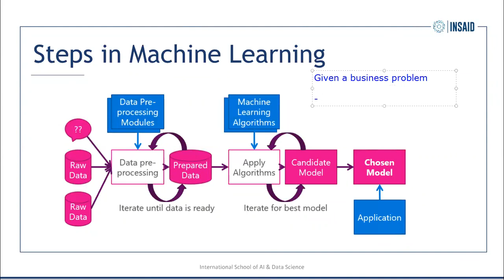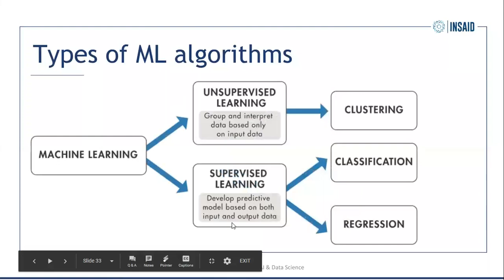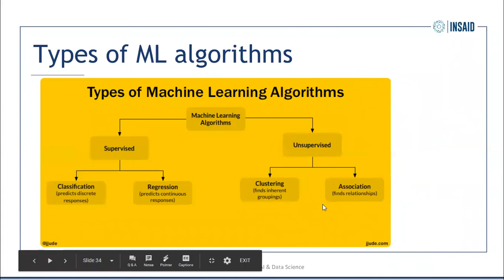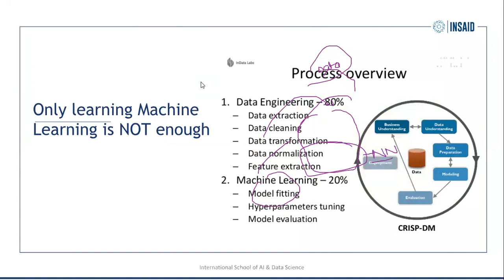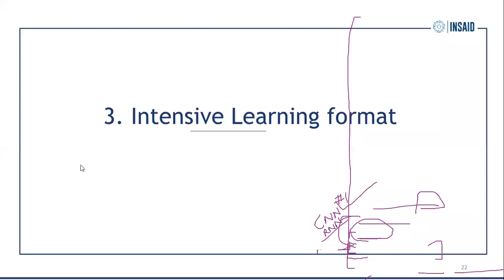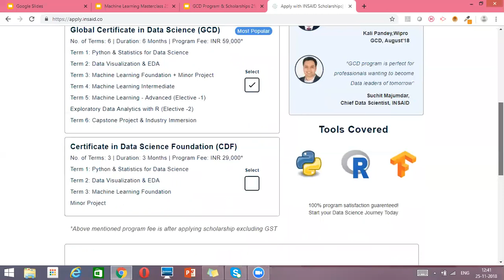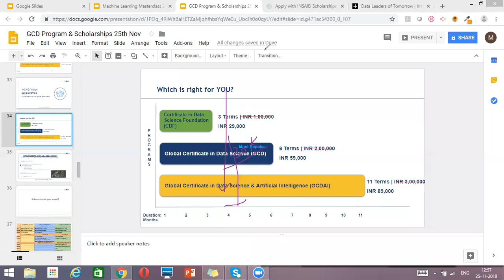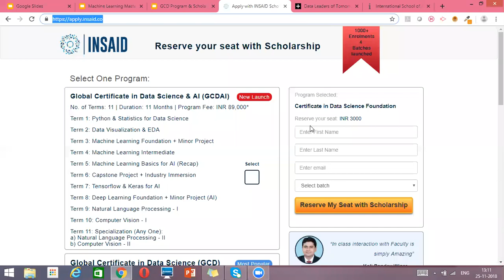Decoding Machine Learning Algorithms | Day - 2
INSAID is India's first Artificial Intelligence academic institution dedicated to research and education in AI & Big Data Analytics